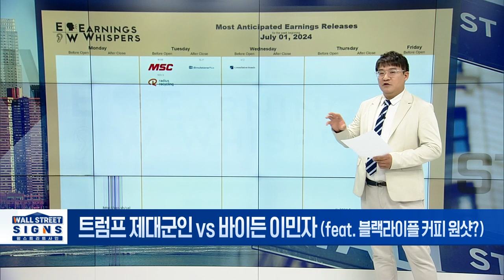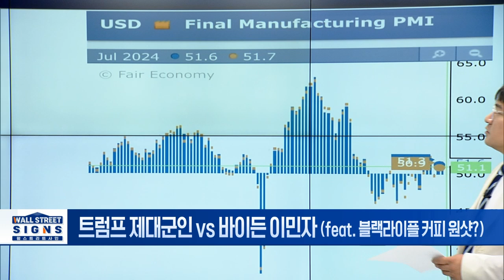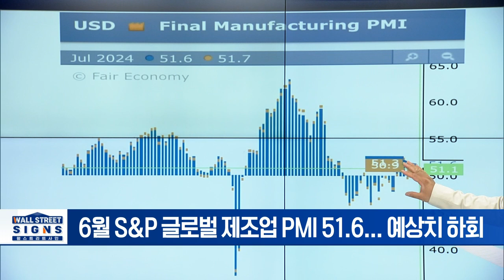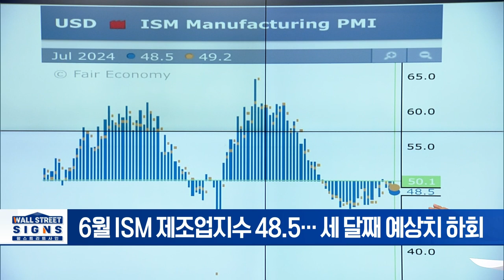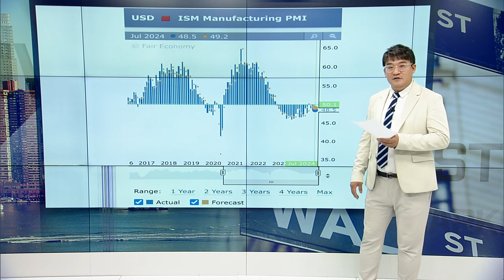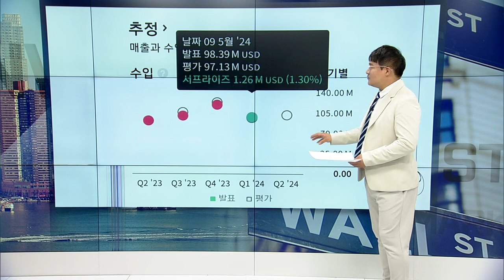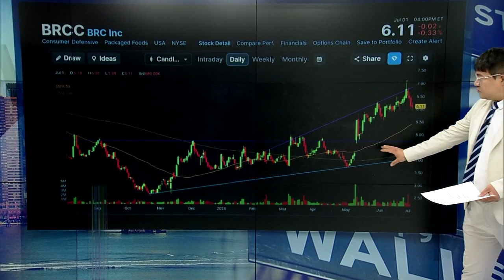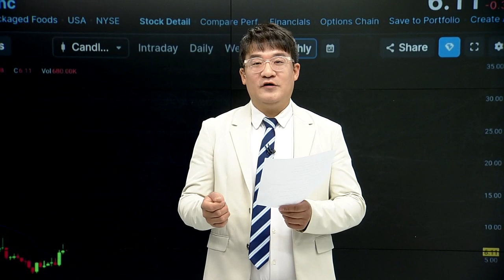트럼프 제대군인 vs 바이든 이민자 (feat. 블랙라이플 커피 원샷?) | Market Signal (20240702)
▶트럼프 제대군인 vs 바이든 이민자
- 트럼프 “제대군인들 처우 열악”
- 과거 대선, 트럼프 지지자 ‘보이콧 스타벅스’
- 슐츠 전 스타벅스 회장, 트럼프 막기 위해 대선 출마 포기